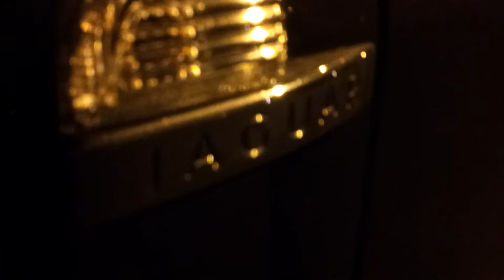Justice League Unlimited Jaguar XK!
Spotted this big cat 7/27/13 . Power w style , rwd elegance in cabrio configuration. G+, share or like.